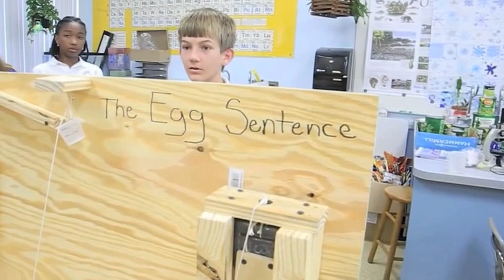Egg Crushers 2012 class of 2014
Join St. Mark Catholic 7th graders  of  Boynton Beach, FL as they use their skills to create an AMAZING EGG CRUSHING compound machine out of at least 4 simple machines. As their teacher I upload this short film with pride, noticing the great effort that each student put into this project! Three cheers for my students! xoxo Mrs. Eubanks